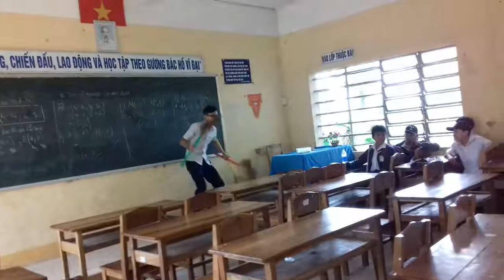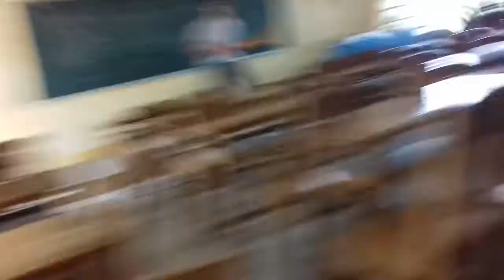TD L. ( calip solo. Nguyển quốc khải "vs"nguyển thửu tinh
Video cân cực .